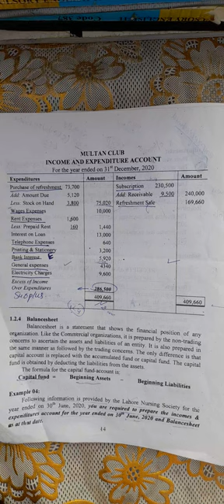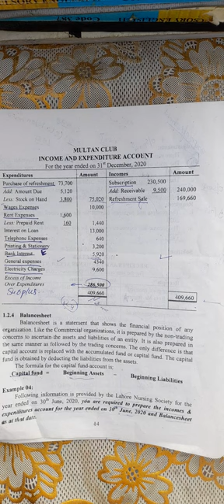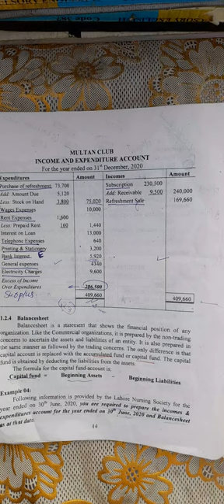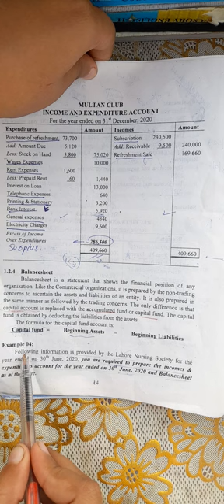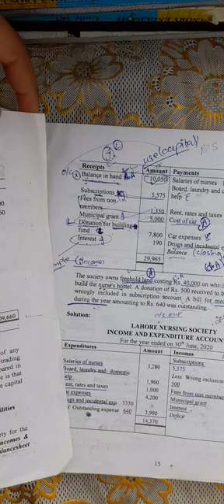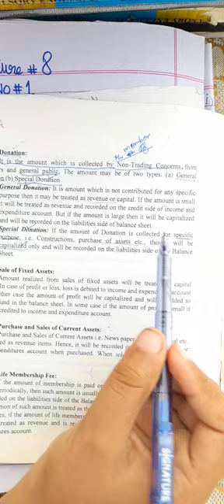Business Accounting (Non Trading Concerns)Aiou code 1340 lecture#8💕(0318_7895979)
Assalam-o- Alikum students🤗

It  is a easiest way for learning aiou student specially f.a &i.com part #1& 2

I am here to teach you the most important subject of your course Business Accounting code 1339 and 1340
 I hope you you will love to my content and I am hopefully and try to present myself in front of  you

if you want to join ●Accounting 1340/1339 whats app group.
 1350/1430
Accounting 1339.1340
English 386.387
Islamiyat 316
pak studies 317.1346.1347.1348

 math 1349 and many more subjects and codes   sepecially ALLAMA IQBAL OPEN UNIVERSITY STUDENTS I.COM.PART 1 and 2
just Allama iqbal open univeristy students.

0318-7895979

Seprate groups for Girls students and boy students.
and join my whats app group.